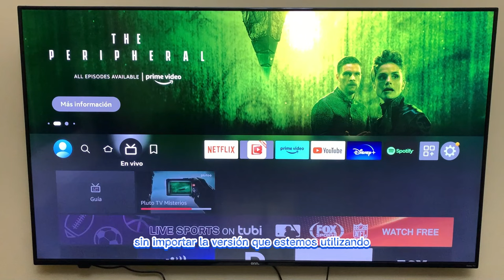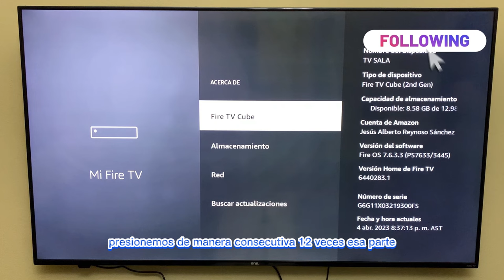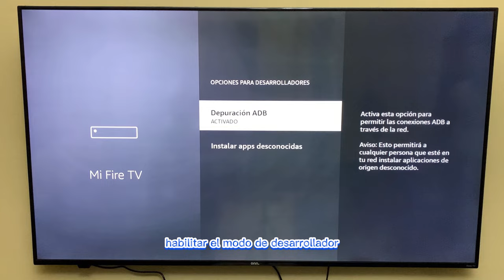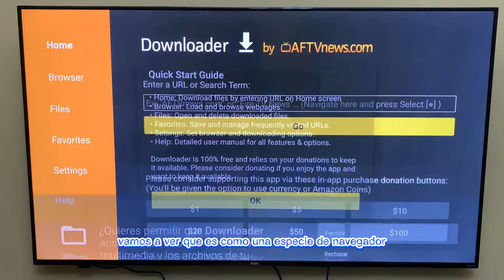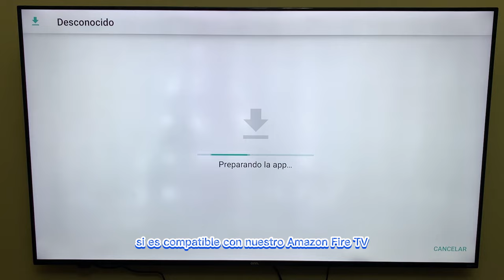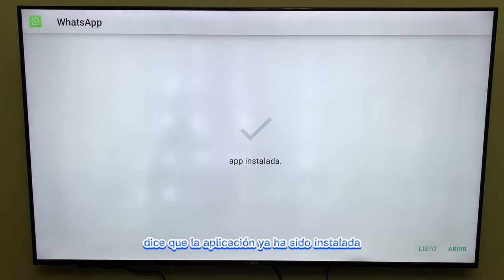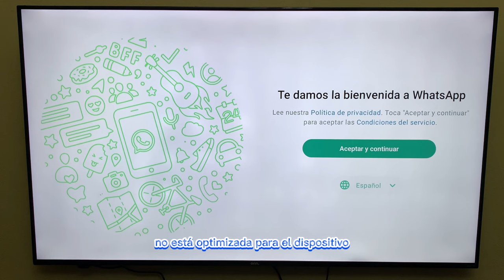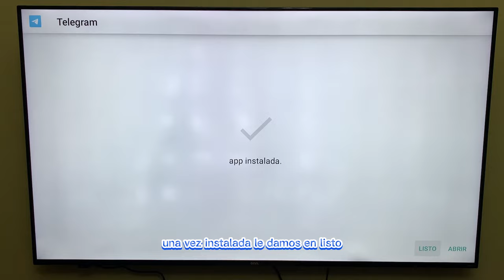✅😱CÓMO DESBLOQUEAR AMAZON FIRE TV PARA INSTALAR APLICACIONES APK |FACIL 2023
✅😱Así es cómo puedes instalar cualquier aplicación APK en tu amazon diré tv ✅

⏰LÍNEA DE TIEMPO:
00:00 Introducción
00:47 preparación del diapositivo amazon
02:05 Descargar Downloader
03:28 Instalando aplicaciones apk en amazon fire tv
07:58 final